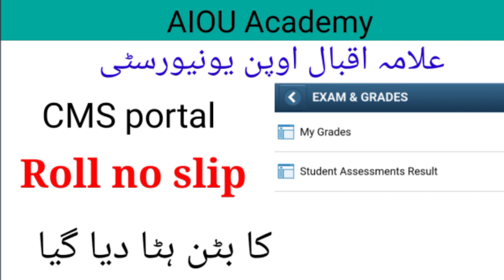Roll No slip for semester Autumn 2021